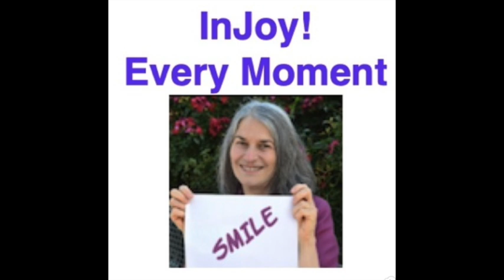Is The Secret Real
The movie The Secret says if you focus on what you want then the Law of Attraction will Deliver it to you.
How often does that come true? Did it work for you?

When it totally works, what did you do to make it real? If it sort of worked what did you do for partial success and why did you fail to manifest 100% of your desires?

Discover what stops you from living your dreams so you can choose to act differently and increase your chances for the success you seek.

Rev. Ali recommends taking advantage of your gift from Audible now. You can download Dee Wallace’s Born: Giving Birth To A New You OR Rhonda Byrnes The Greatest Secret. In fact when you join both will expand your mindset leading you to new thoughts, new actions, and new results.
gives you a FREE audiobook.
Choose the Greatest Secret by Ronda Burn OR Dee Wallace’s Born for your freebie and gift yourself the other volume to truly change your world in ways you cannot yet. imagine.
Born: Giving Birth To A New You

Ready to Step in a New Direction? Nothing changes until you do!

Join our Facebook group to make a new friend, ask questions, and gt extras from Rev. Ali

Need an interpreter to answer your spirituality questions? Join our Facebook group.  NO double speak. Clear English spoken here.